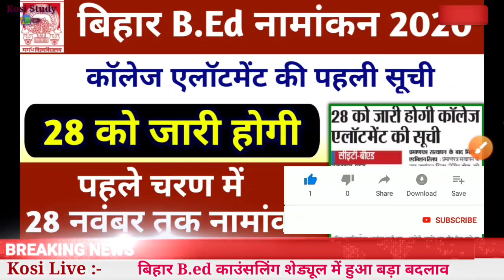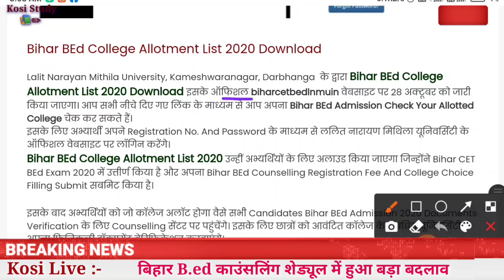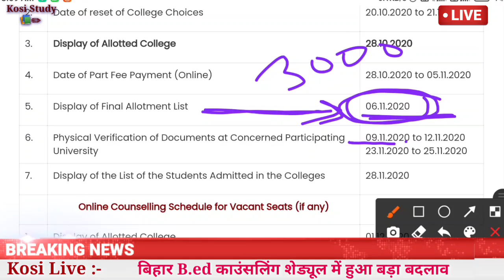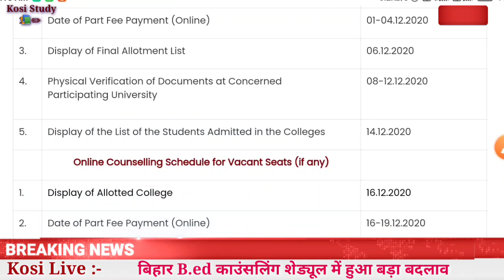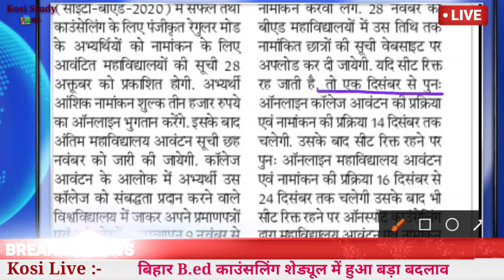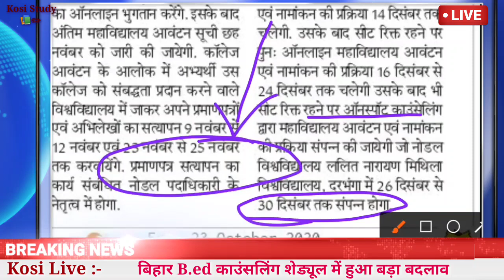Bihar BEd Admission College Allotment List 2020 | Bihar BEd College allotment list date 2020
Bihar BEd Admission Counseling Date 2020 New Schedule Release | Bihar BEd Display Of Allotted College

Bihar BEd Allotment College list 2020

1. बिहार B.Ed एडमिशन प्रक्रिया 2020

2. बिहार B.ed ऐडमिशन में क्या-क्या डॉक्यूमेंट लगेगा

3. बिहार B.ed काउंसलिंग कब और कैसे होगा

4. बिहार B.ed नामांकन कट ऑफ लिस्ट

 5. बिहार B.ed चॉइस फिलिंग कैसे करें

Kosi Study
Kosi Study📚✏ Official Channel

6. Telegram Group join kare

Bihar BEd Admission College Allotment List 2020 | Bihar BEd College allotment list date 2020 | Bihar BEd Counseling 2020 latest news

bihar b.ed cet entrance exam 2020
bihar bed college choice filling
bihar bed college choice filling 2019
Bihar BEd admission 2020 counseling process, Bihar BEd admission 2020 documents